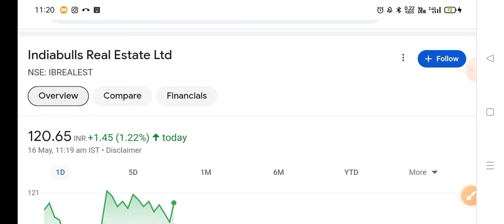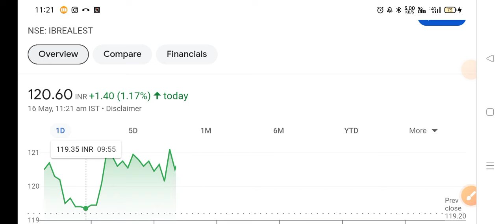ibrealest share latest news | ibrealest share latest news today |indiabulls real estate latest news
Transcript